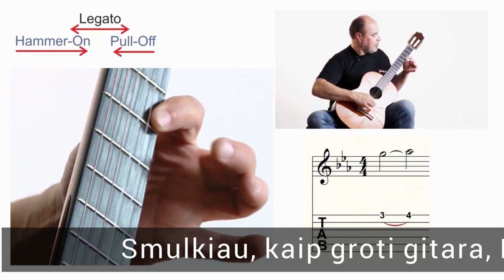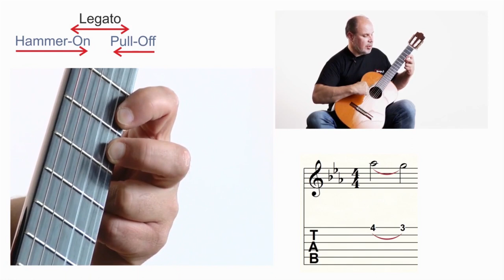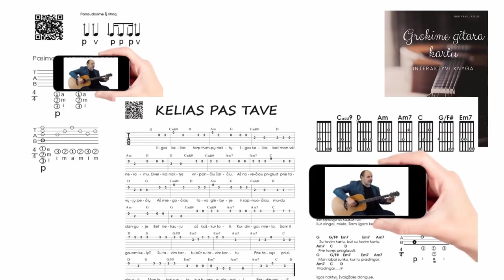Hammer - Pull - Legato 🎸 Mokomės groti gitara!